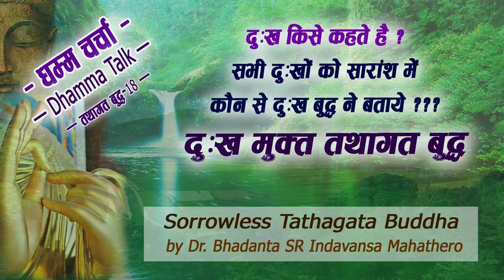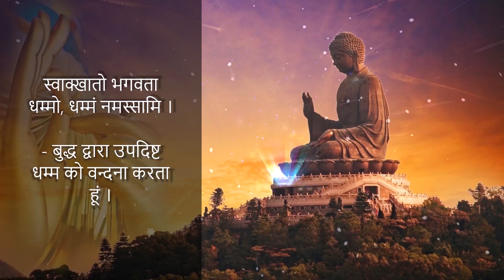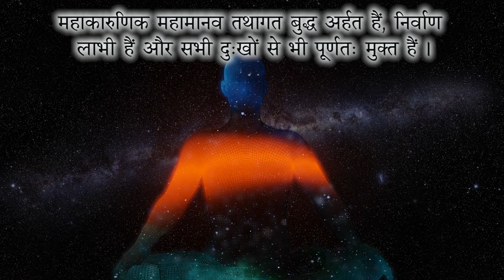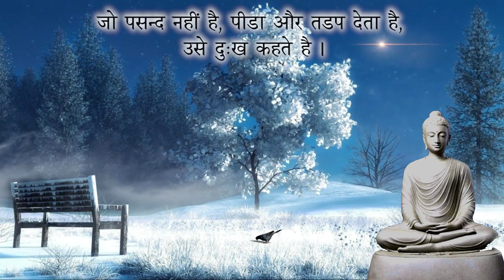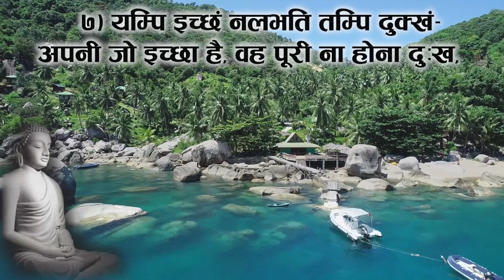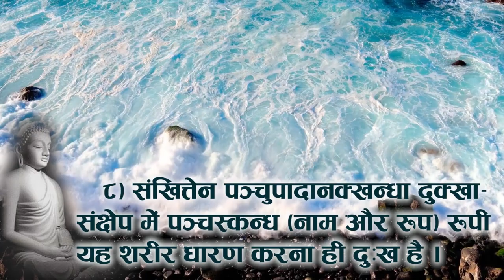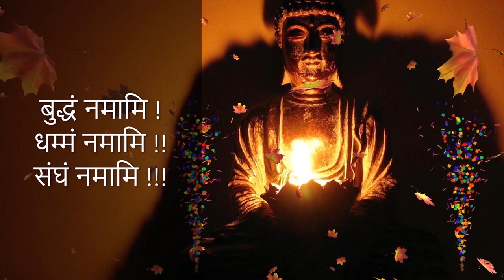दुःख मुक्त तथागत बुद्ध | Sorrowless Tathagata Buddha | Dhamma Talk#30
धम्म–चर्चा | Dhamma Charcha | Dhamma Talk
Dhamma Talk Collection #30 | Tathagata Buddha #18

दुःख मुक्त तथागत बुद्ध
Sorrowless Tathagata Buddha

Other Links of Dhamma Talk Collection –